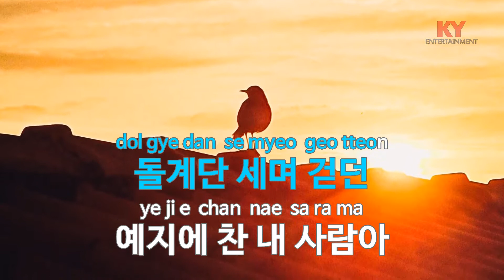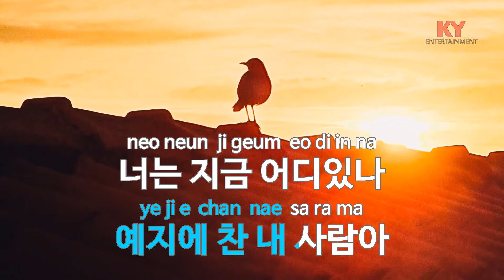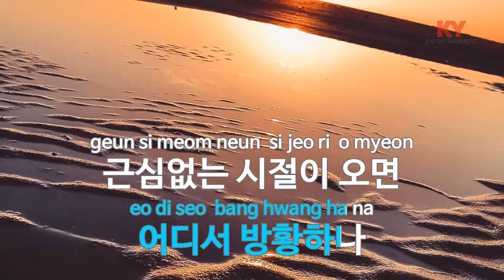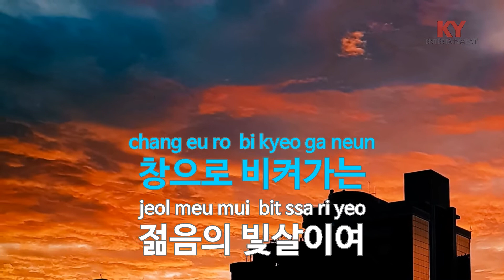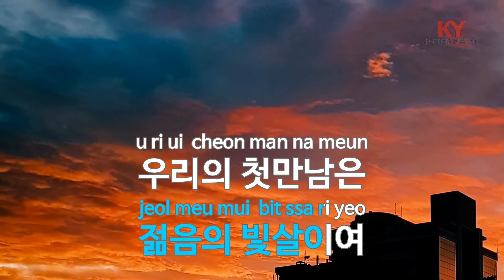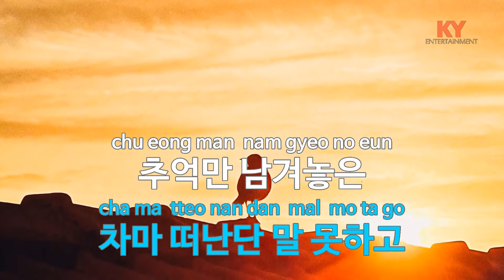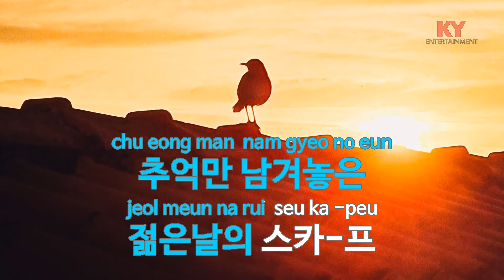[KY ENTERTAINMENT] 젊은 날의 스카프 - 김종찬 (KY.3961) / KY Karaoke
★ 곡 정보 ★
번호 : 3961
제목 : 젊은 날의 스카프
가수 : 김종찬
작사 : 양인자
작곡 : 김희갑

Copyrightⓒkeumyoung